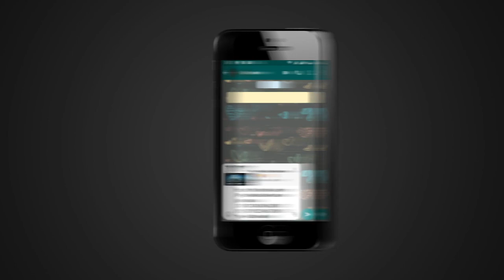FACT CHECK: Does Video Show Hindus Throwing Idols as Gods Failed to Protect from COVID-19?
A social media post claims that an accompanying video shows Indian Hindus throwing away idols of gods as the latter could not protect the former from the COVID-19 pandemic. We check the veracity of the claim in this video.